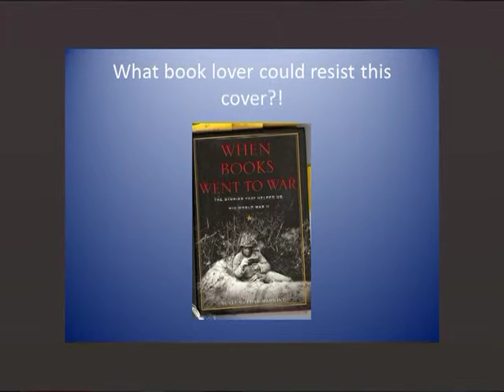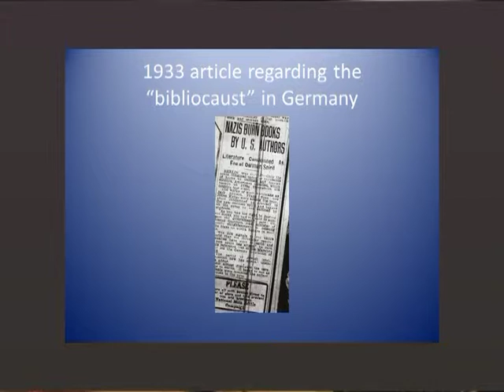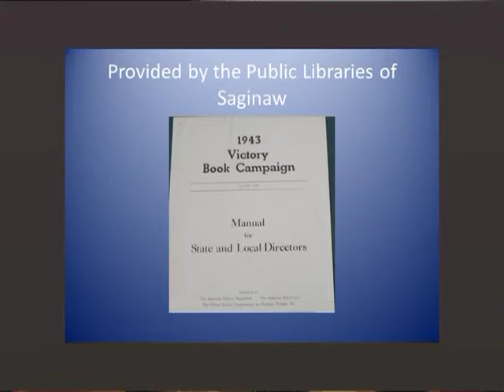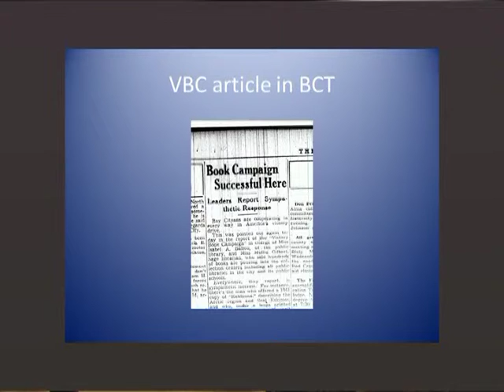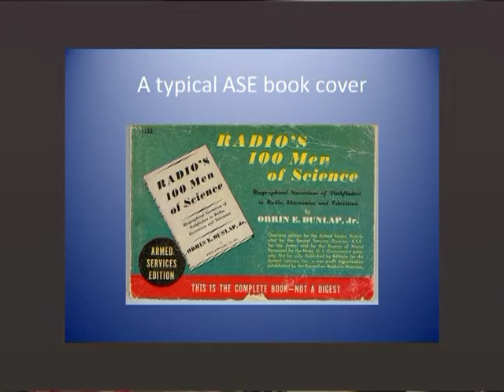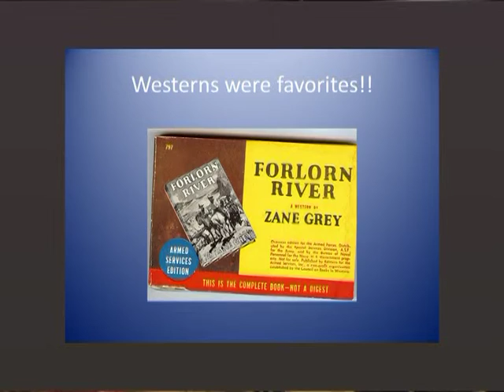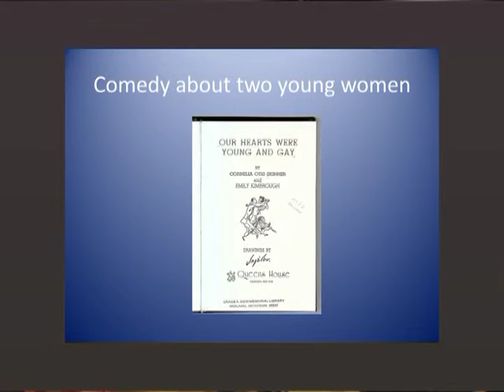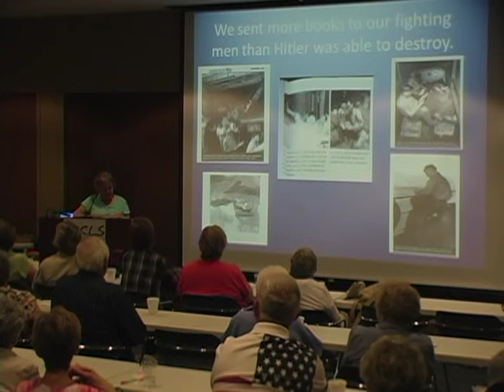Fall 2015 Booked For Lunch Series - Betsy Osborn - Sept. 25, 2015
Betsy Osborn reviews "When Books Went to War: The Stories That Helped Us Win World War II" by Molly Buptill Manning.